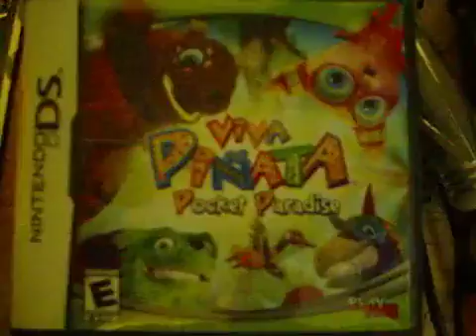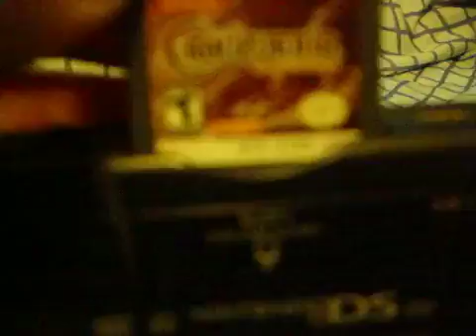DS Random Games